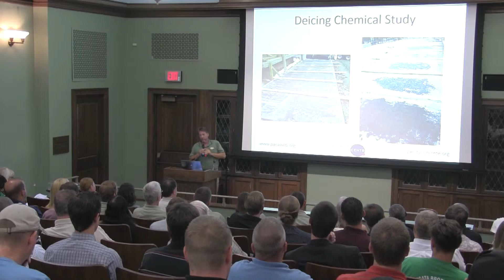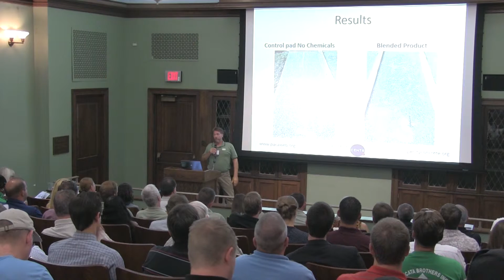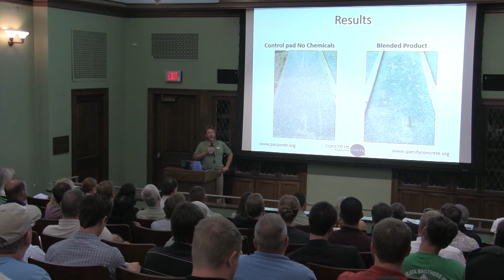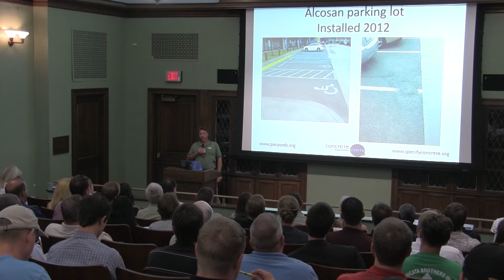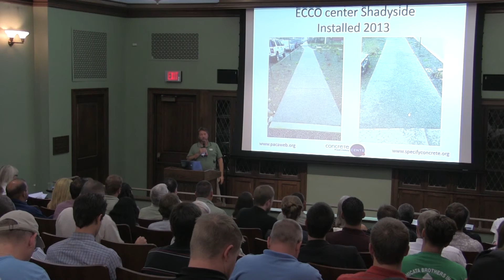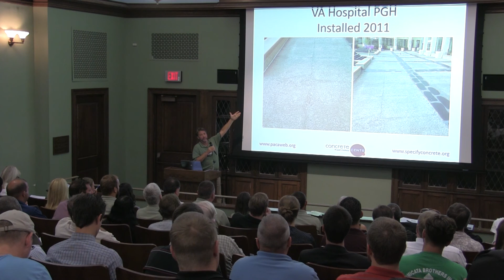Lecture 3 Pervious Pavement - Part 4 Deicing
Featuring Bruce Cody. Hosted by 3 Rivers Wet Weather at Phipps Conservatory. Filmed as part of the Pittsburgh Water & Sewer Authority Green Infrastructure Grant program.